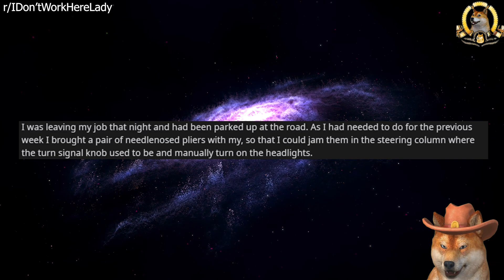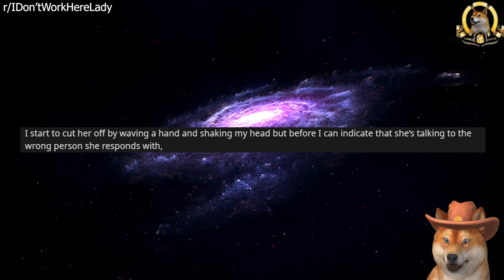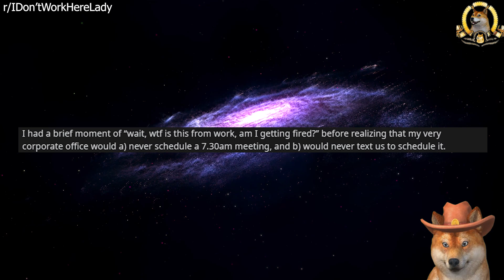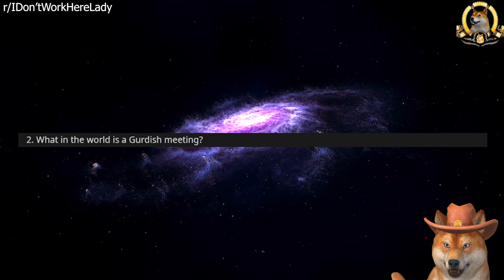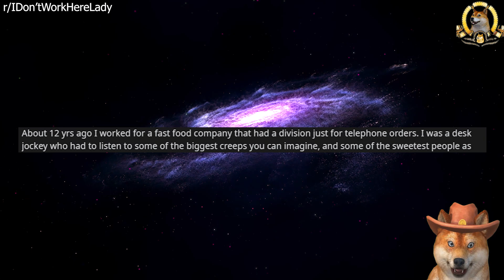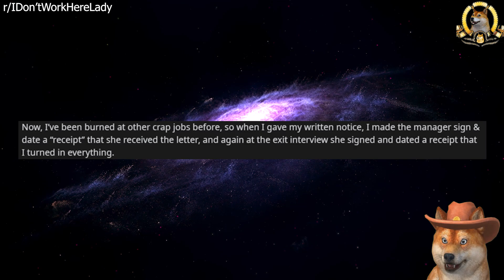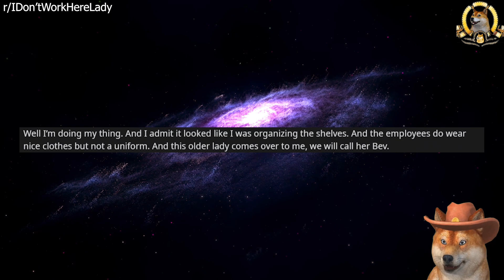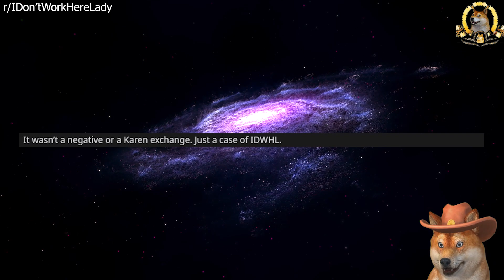" COME PICK ME UP NOW! But Karen, I'm Not A Taxi!! ( I Don't Work Here Lady Reddit Stories )